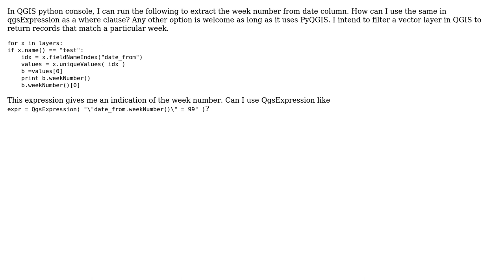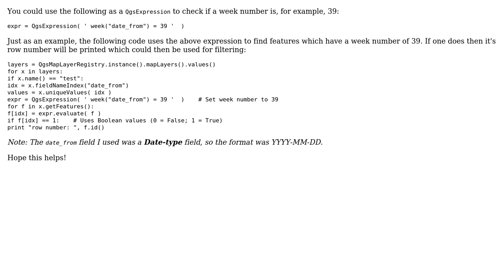GIS: PyQGIS filter using date column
With thanks & praise to God, and with thanks to the many people who have made this project possible! You are responsible for your own actions.